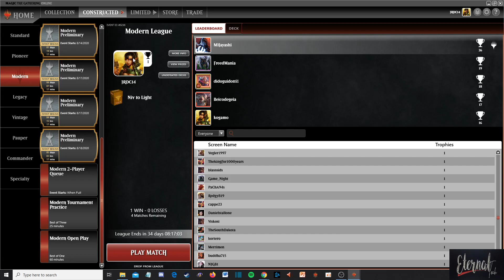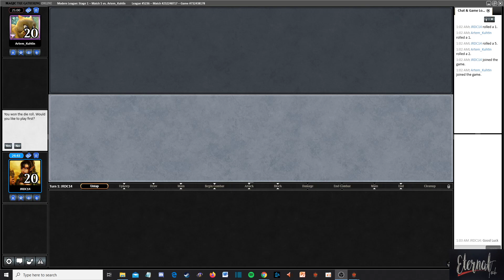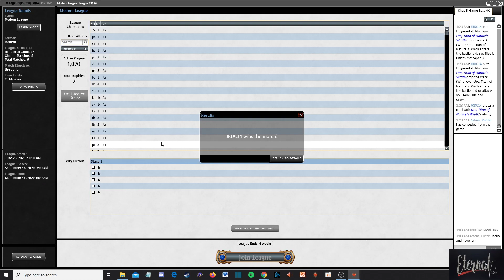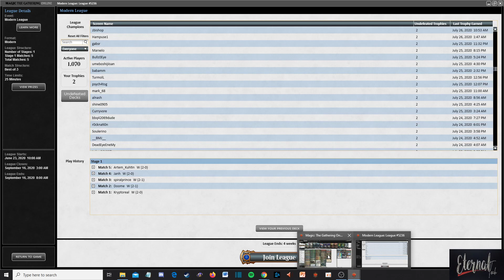Modern Niv to Light MTGO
Today we try out a modern favorite of mine, Niv to light is a powerful midrange deck that leverages all 5 colors to slowly win the game.